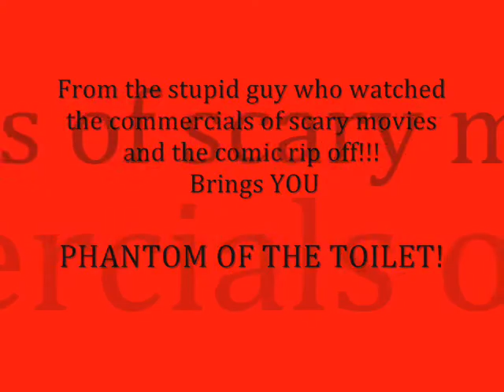The Phantom Of The Toilet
havin fun with a cam during camp :P